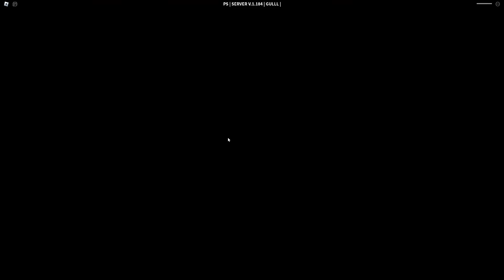How 2 Apostle | Decaying Winter Apostle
Haha funny heretic

Outfit :
Hair 10
Hunters mask
Combat Scarf
Scav gear
Damaged supports

Intig - Live Rehearsal (Gossamer Dreams / C17H27NO2)
Intig - Saṃsāra (AI Generated Music Video) (Psychedelic Black Metal | DSBM)